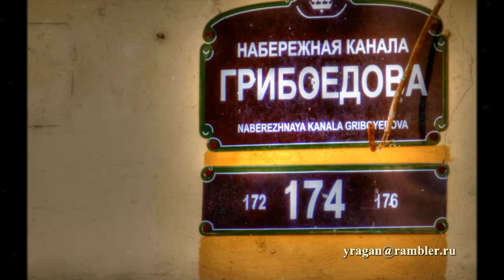набережная канала Грибоедова, 174 Дом графа И. А. Апраксина Санкт-Петербург